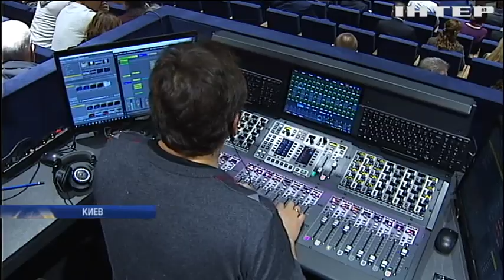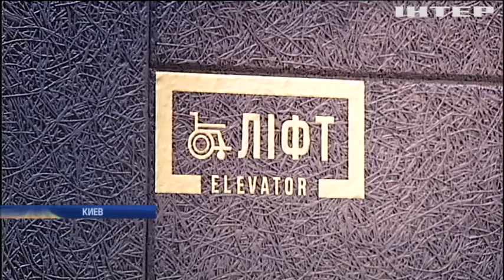"Театр на Подоле" порадует зрителей инновационными технологиями благодаря инвестициям "Рошен"